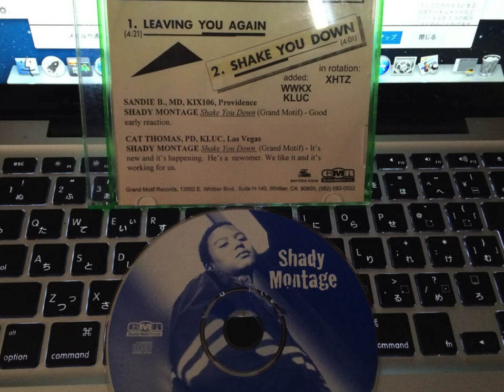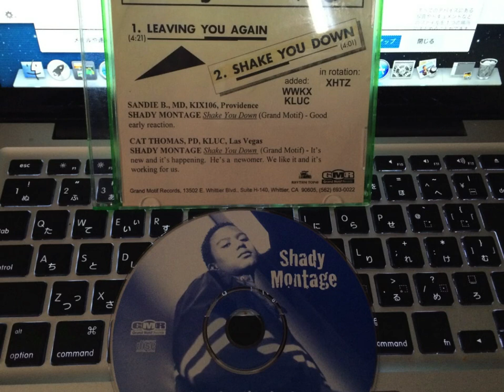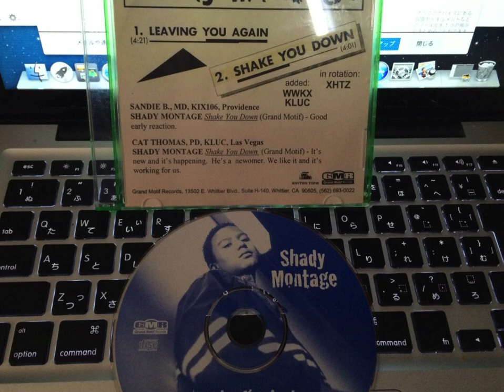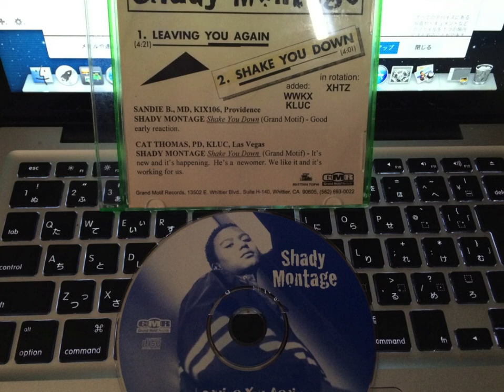Leaving You Again / Shady Montage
Shady Montage